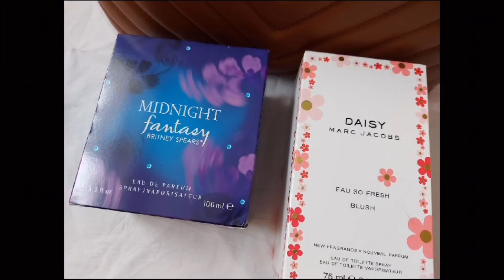Beautiful bags collection/আমার পছন্দের বেগ কিনলাম/🥰🩵🌸💙